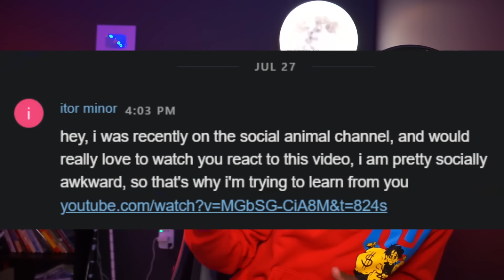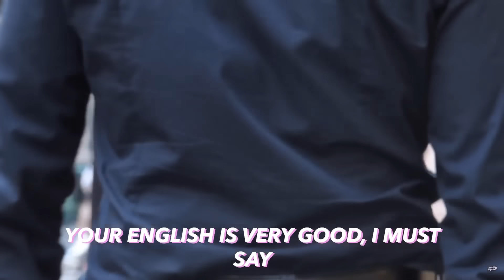Master Approaching Women By Doing THIS... | Simp Or Pimp #33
Welcome to the Dojo BABYYYY... We going 2DAMOON, 2SATURN, THEN WE LEAVING THE SOLAR SYSTEM THE LIMPS WON'T KNOW WE EXIST!!!